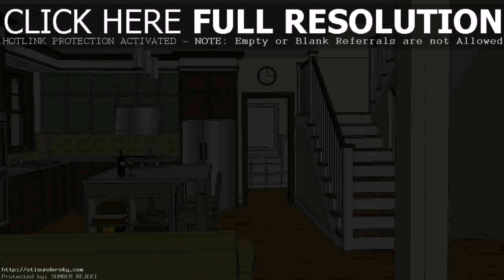House Floor Plans With Pictures In The Philippines (see description) (see description)